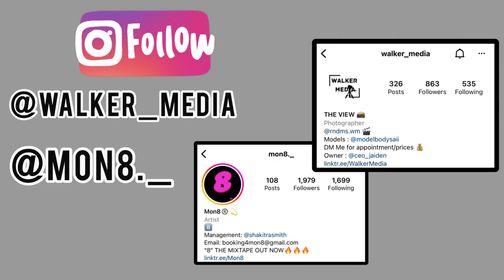NOT SO RANDOM